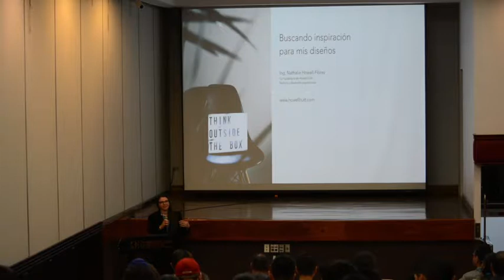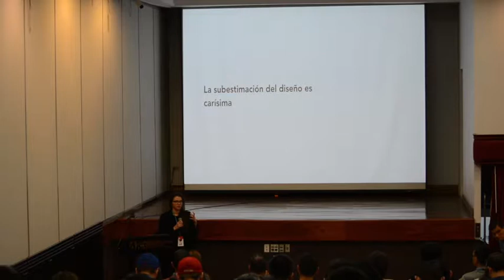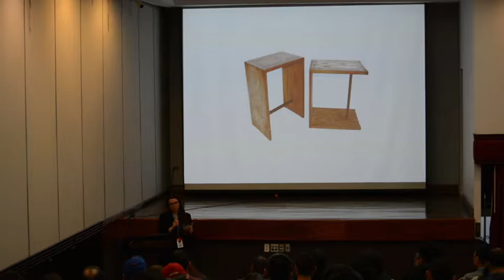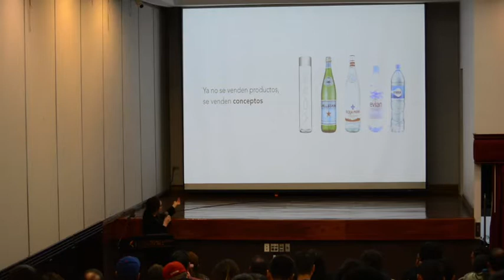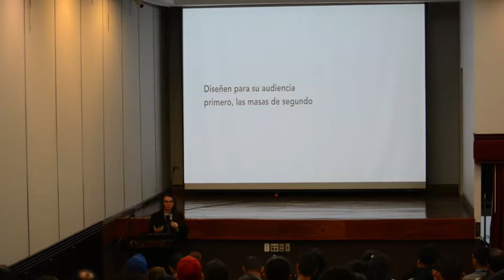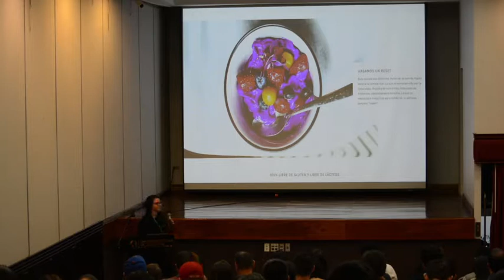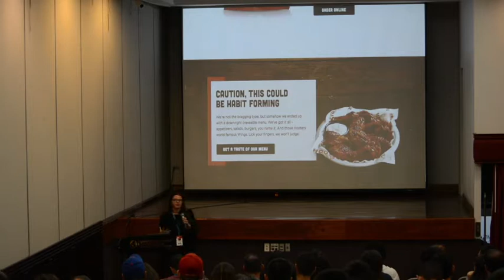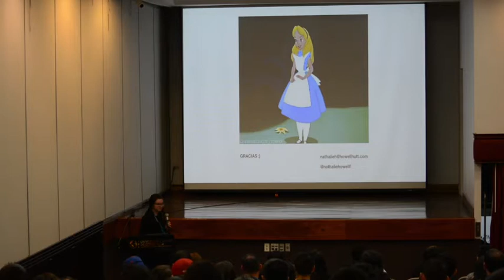Nathalie Howell-Flores: Buscando inspiración para mis diseños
Actualmente los diseñadores nos vemos bombardeados por diseños, conceptos y propuestas de otros miles de colegas. En realidad la naturaleza del diseño no necesita ‘inspiración’, no somos artistas. Lo que necesitamos es conceptualización, el concepto mucho más poderoso que la inspiración y mucho más útil para los clientes